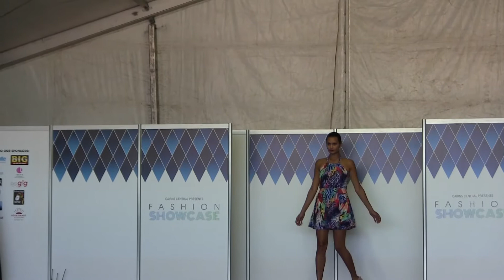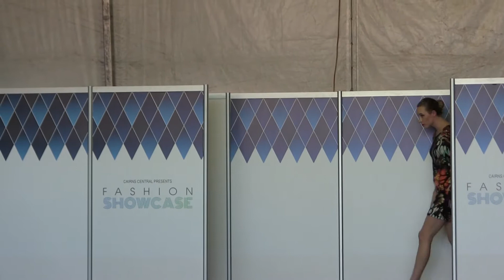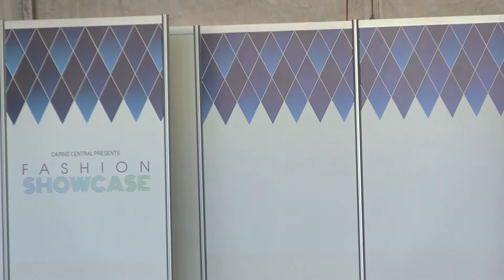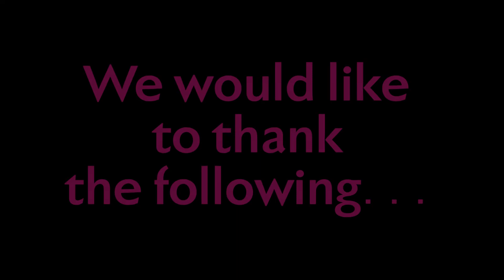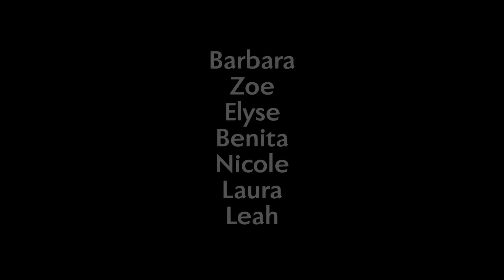Cairns Show July 2015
Sajeela is developing several collections at this time. Here is a glimpse of a few of them. The Red Dress with the Indigo Peplum at the start, the Indigo and Red Jumpsuit and the Gold and Silver Dresses in this parade are a part of her new "La Dolce Vita" (The Sweet Life) collection. Photos and descriptions coming soon and all dresses will be in our shops in the coming weeks!
Thank you to LuLu's Model Management, BLAK Model Management and The Cairns Show! And thank you for supporting Wild Sugar!